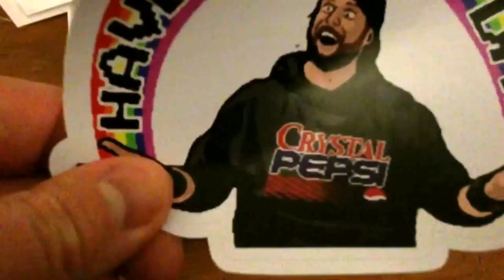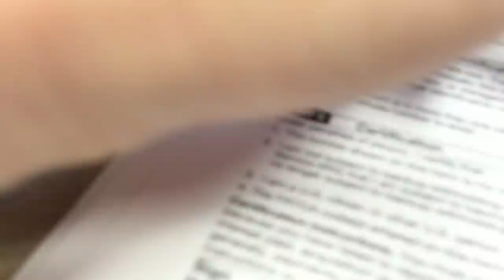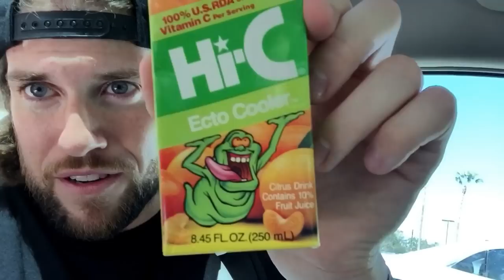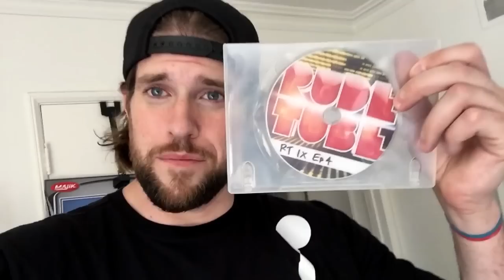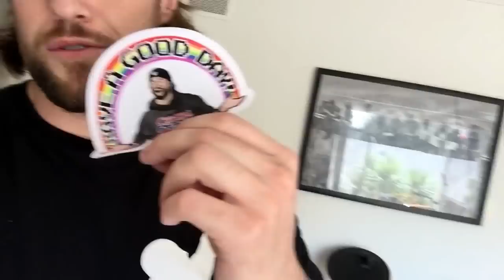L.A. Beast VLOG #8 (Depositing A $400 Hi-C Ecto Cooler Juice Box Into A Bank Vault)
LIVE CHATS ON PERISCOPE!!
L.A. Beast LLC
1507 7th Street

TOday L.A. BEAST'S Day is pretty hectic because he has a video edit deadline due by days end and tomorrow morning he is flying out of town to head to Washington DC for PLAYLIST LIVE! Enjoy watching the BEAST unbox a $400 Hi-C Ecto Cooler juice box and then deposit it into the bank, and join him as he visits a location from the movie White MEn Can't Jump!!
L.A. BEAST